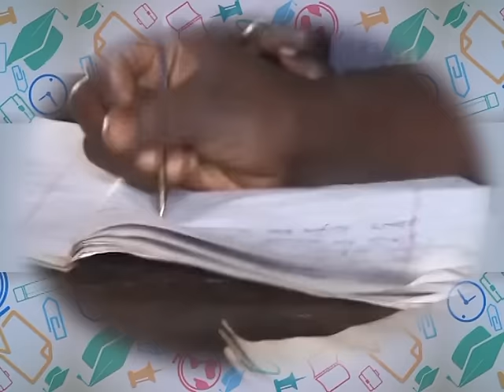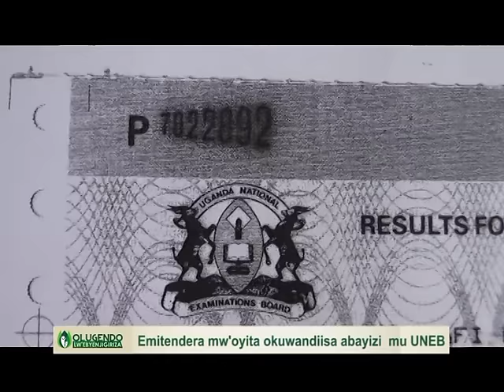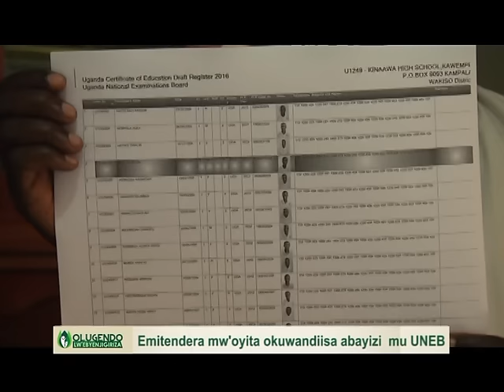Emitendera mw’oyita okuwandiisa abayizi mu UNEB